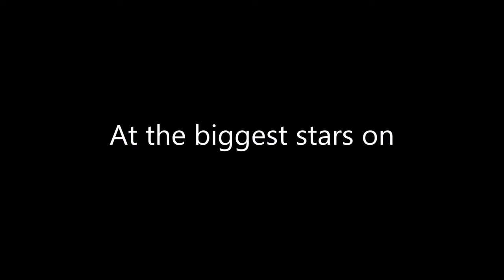Greater Union - "That's What I Want!" - (Almost Accurate) Lyric Video (Credit to Logo Archive)